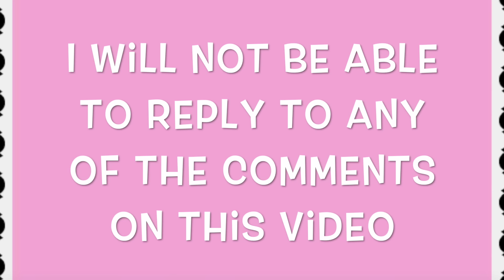Two Years On YouTube + Something I Love (SECRET GIVEAWAY CLOSED)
(Please remember, I cannot reply to any comments on this video.) It's hard to believe it has been two years since I started my YT channel.  I will link my very first video, and my 1 year anniversary video.

Below are a some links to help you locate, and price a product. Always check for the best price possible. If you should click on these links, I may receive income. Please let me know if a link does not work.

IT Cosmetics Your Skin But Better CC+ SPF50+ Powder
applied with:
It Cosmetics Heavenly Luxe Complexion Perfection Brush

NYX Tame & Frame
Applied with:
Trish McEvoy Eyebrow Brush (free sh/h)

Catrice Cosmetics Waterproof Eyeliner Rendez-Blue

Too Faced Melted Long Wear Lipstick in Melted Candy

SKINCARE PRODUCTS I USE - See video linked below. It was uploaded on April 25, 2016.  In the "Show More" links will be provided for the products I use, along with step-by-step instructions:

My favorite "tool" I use to examine my skin, and tweeze my eyebrows. I've owned my for 9 years, and still love it.
Floxite 15x Magnification Lighted Mirror - (This is the best price I found, and it’s $35.00 less than I paid for it)

All products mentioned by me, I  have purchased , or given to me as gifts by personal friends, and family. Should I ever receive a product free, I will definitely mention it.